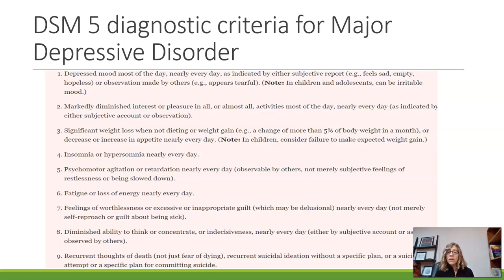Mood Disorders Part II Diagnostic criteria for Major Depressive Disorder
This is the second video in this series about Mood Disorders according to the DSM 5. In this video we look at Major Depressive Disorder and the diagnostic criteria.